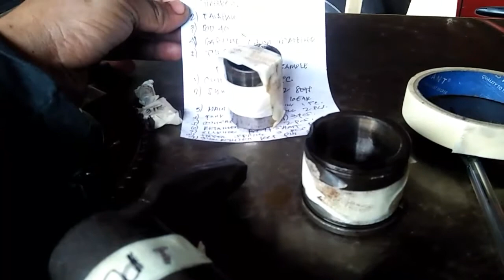How to repair hransmission of truck hard, stock up,delay shifting problem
natuyuan ng langis kaya nasunog mga pyesa at kumalas.